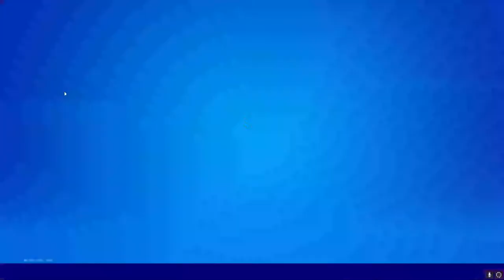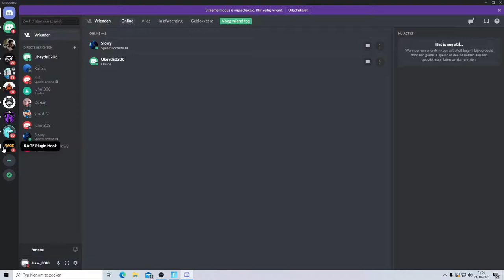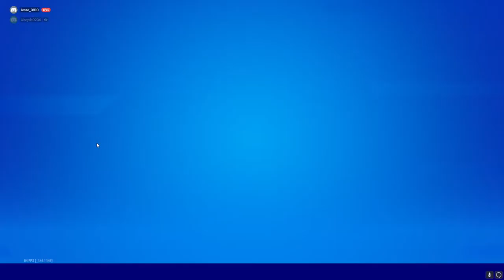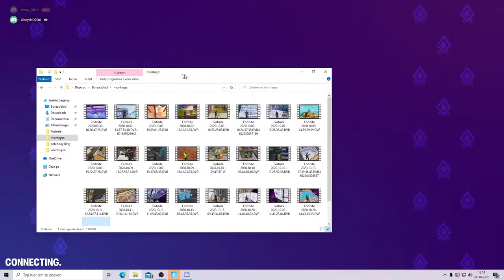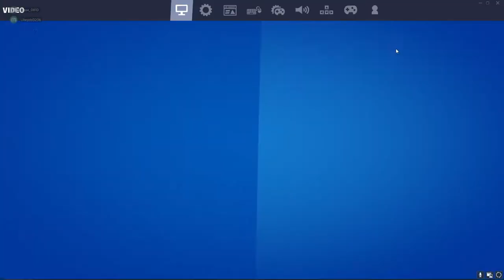arena solo grinden